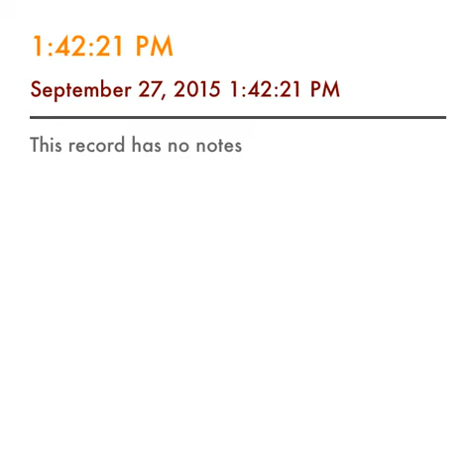abs~entity ~ Mr NoLeads (CC)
Demo
Beat by : YourRapBeatsTV - Hip Hop Beats | Rap Instrumentals